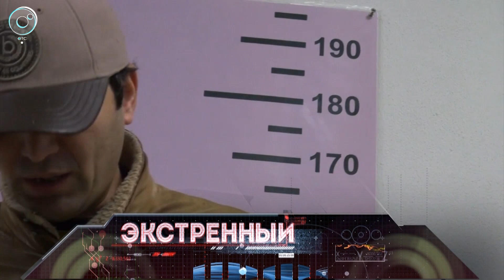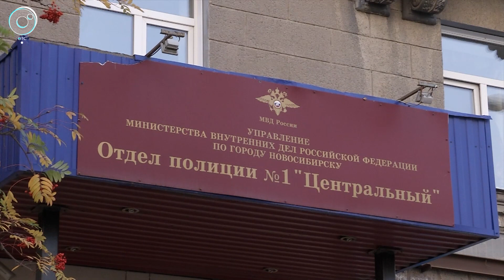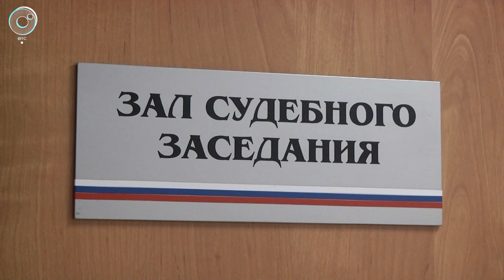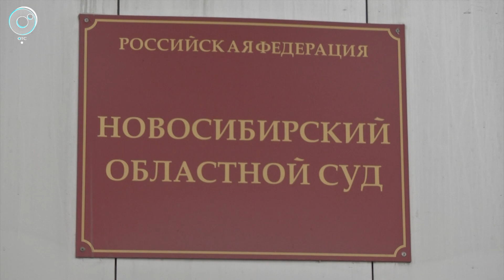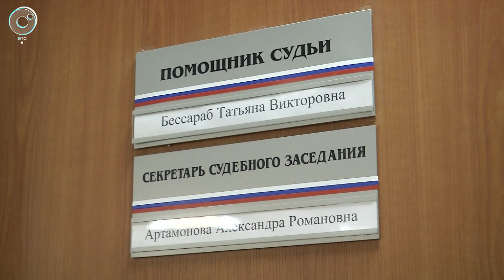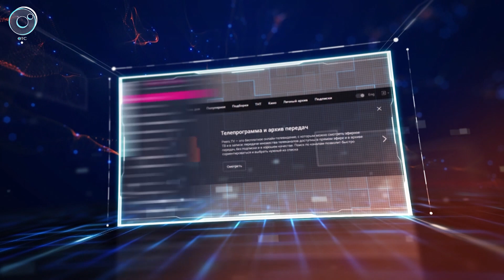Экстренный вызов: 09 октября 2018